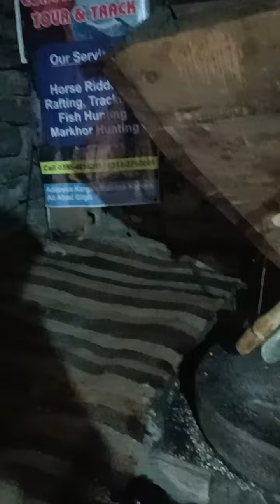zamanah qadeem ki Kuch neshaneeyan